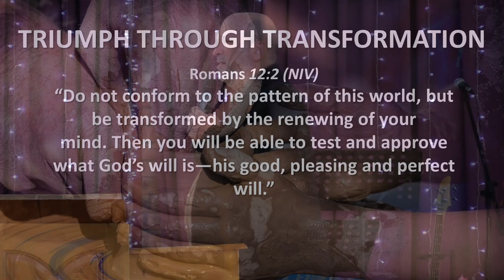TRIUMPH THROUGH TRANSFORMATION (Hear and Obey, Session 20) - Ps. Cornelis van Heyningen